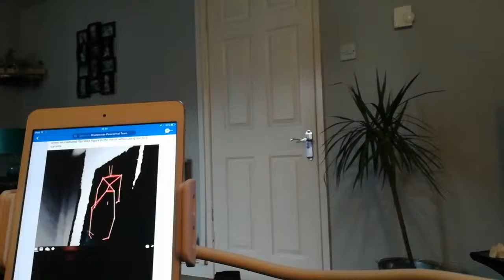SLS GHOST CAMERA IN ACTION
Ghost caught on SLS camera